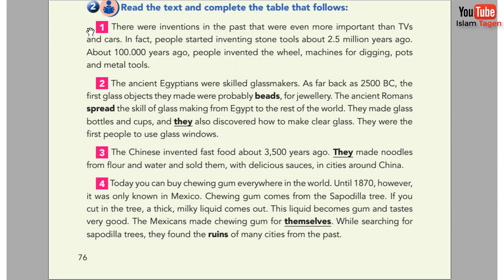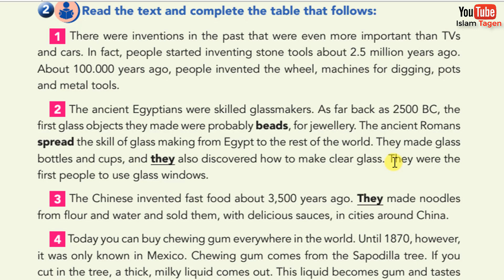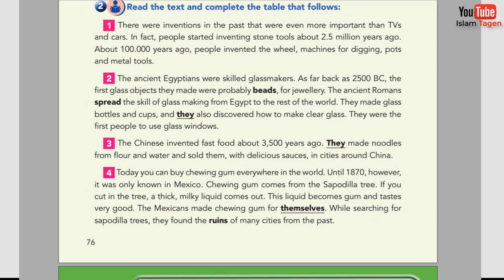G8 U10 P76 Discoveries and inventions قراءة درس / مترجم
Grade 8
Unit 10
Reading
Discovers and inventions
Page 76

(1) There were inventions in the past that were even more important than TVs and cars. In fact, people started inventing stone tools about 2.5 million years ago. About 100000 years ago, people invented the wheel, machines for digging, pots and metal tools.

(2) The ancient Egyptians were skilled glassmakers. As far back as 2500 BC, the first glass objects they made were probably beads, for jewellery. The ancient Romans spread the skill of glass making from Egypt to the rest of the world. They made glass bottles and cups, and they also discovered how to make clear glass. They were the first people to use glass windows.

(3) The Chinese invented fast food about 3,500 years ago. They made noodles from ﬂour and water and sold them, with delicious sauces, in cities around China.

(4) Today you can buy chewing gum everywhere in the world. Until 1870, however, it was only known in Mexico. Chewing gum comes from the Sapodilla tree. If you cut in the tree, a thick, milky liquid comes out. This liquid becomes gum and tastes very good. The Mexicans made chewing gum for themselves. While searching for sapodilla trees, they found the ruins of many cities from the past.